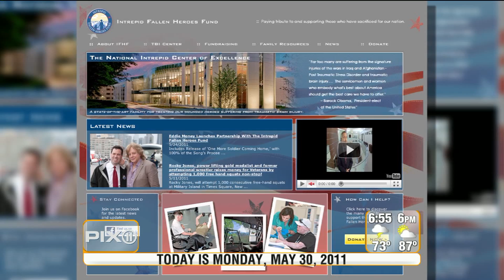JILL NICOLINI INTERVIEWS EDDIE MONEY ONOARD THE INTREPID IN NYC 5/30/11